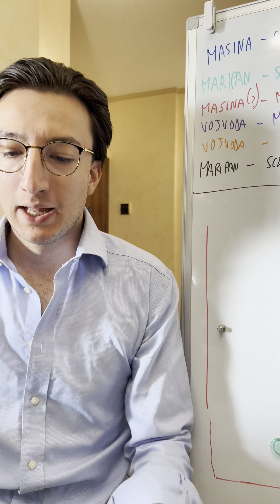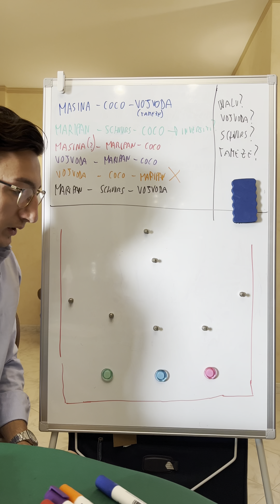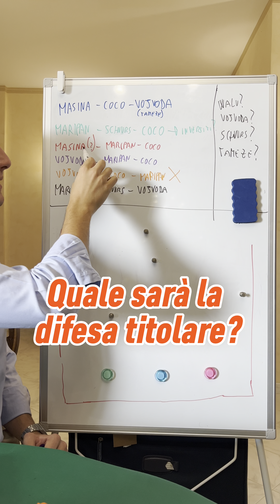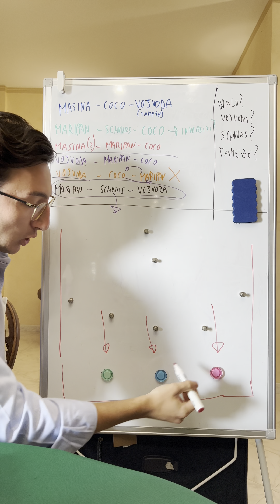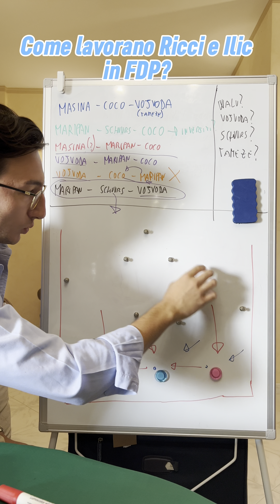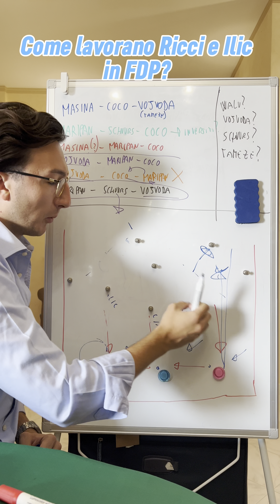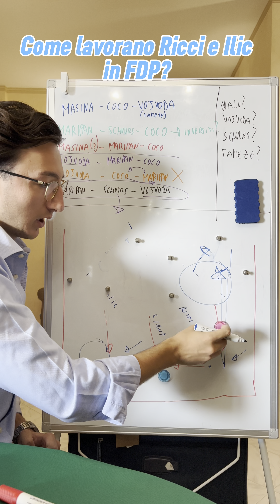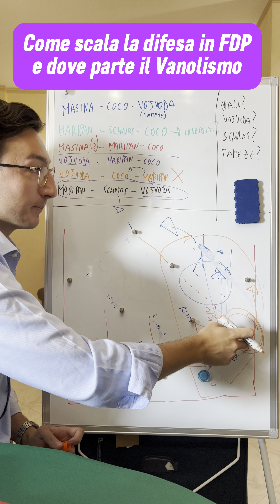ANALIZZIAMO GUILLERMO MARIPAN e il VANOLISMO. Come si muovono RICCI e ILIC? E la difesa?